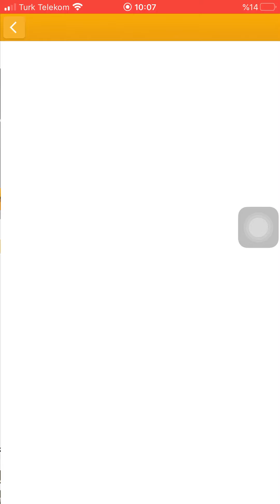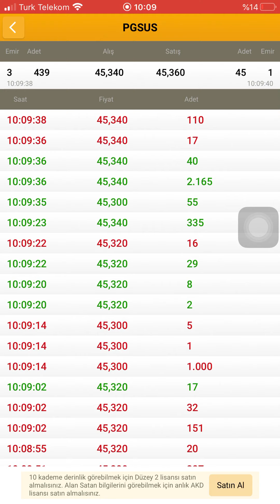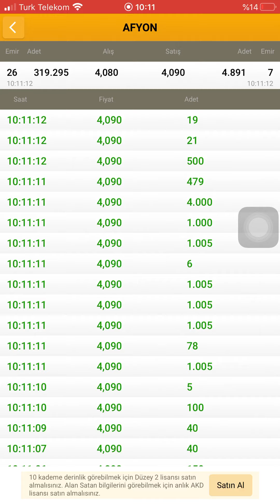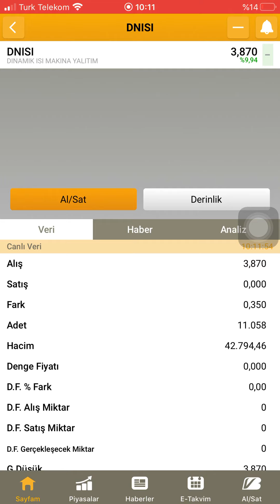Dinamik ısı seans başlar başlamaz %10 değer kazandı ve sizin görmediğiniz başkalarının gördüğülotlar